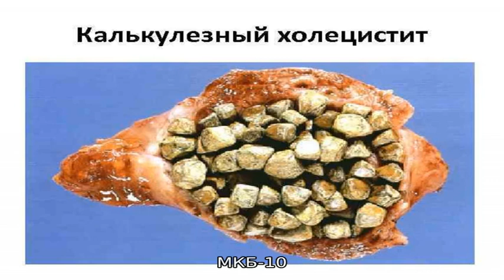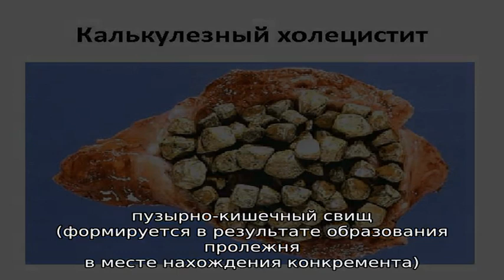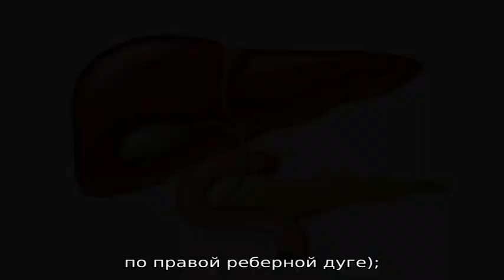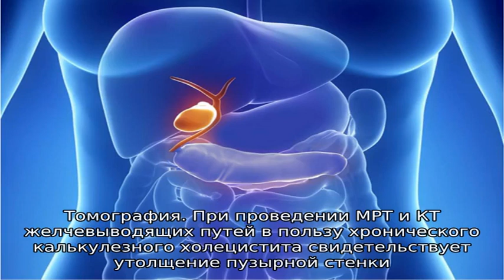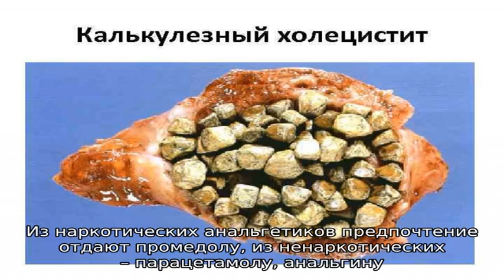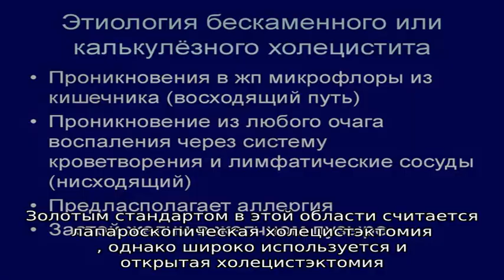Хронический калькулезный холецистит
Хронический калькулезный холецистит. Симптомы. Диагностика. Что делать при диагнозе хронический калькулезный холецистит. Консервативное лечение и операции. Платные и бесплатные клиники, в которых лечится хронический калькулезный холецистит.